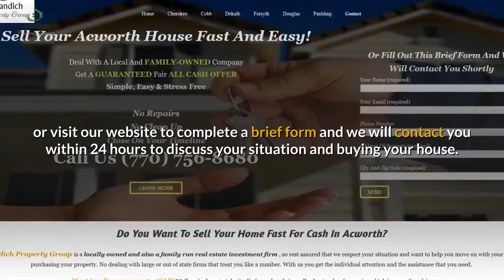We Buy Houses In Any Condition Fast For Cash In Acworth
We Buy Houses In Any Condition "As Is" Fast With Cash In Acworth

Searching for a trusted "we buy houses" company in Acworth? Well you found the right people and we want to buy your home! We are Mandich Property Group and we want to help you by purchasing your unwanted home. No matter the properties condition, we buy in as-is condition of your house and no matter the circumstance. We are a local investment, family run company that will help solve your problem when your time permits.

Given the chance, we can get you out of the unwanted property and the situation you might be in. Many people have actually been in these circumstances at one time or another and simply require a helping hand to get out of it quickly.

No matter the condition or reason why you wish to sell your home in Acworth, we want to buy your home for cash. We will purchase your house in as-in condition by providing a reasonable all cash price, we use licensed real estate lawyers to do all our closings. Our goal is to produce a win-win scenario for both of us!

We can help you get rid of the stress or the unknown time frame of selling going the popular agent way. You will not need to fret over the questions like "When will my house sell?", "Who are these complete strangers walking through my house?" or "Why am I spending so much money to clean and renovate my home?". We will buy your home in the condition it's in and you don't need to fix or clean. If you have broken belongings just leave it, we look after it all! We do not bring groups of people through your house, we just have one of our skilled employees come at a time your schedule allows and verify some information and the condition of your home to make you the very best cash offer possible.

Have to get out of your home with cash to move on? We can get you a reasonable all cash offer and schedule the closing on your time schedule within days, without all the traditional mess that goes with selling a home. There is also no need to pay somebody commissions and fees for you having the headache of keeping your house sale ready. When you sell to Mandich Property Group you will have the ability to keep that money in your pocket and get cash at closing. We know and understand you work hard for your cash so you deserve to keep it and that's also why we work with your schedule ... time is money.

So call us to sell your home fast in Acworth at or submit your information on our site and we will get the process started to get you headed to recovering from your scenario. You will not be sorry, you have absolutely nothing to lose! Let us help you! We look forward in working with you very soon!